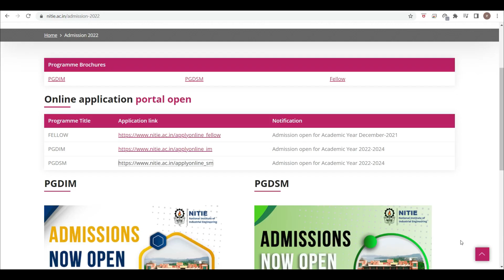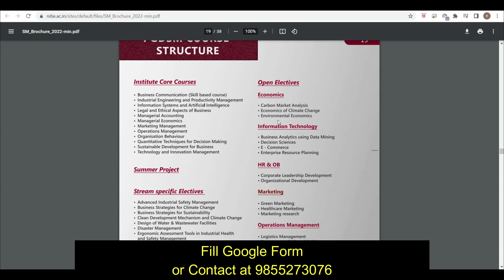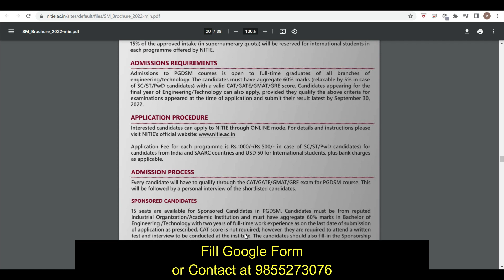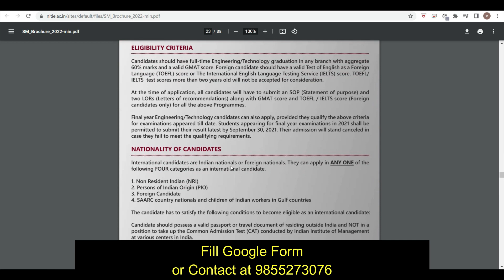NITIE Bombay Winter Admissions | Forms Out | PGDSM